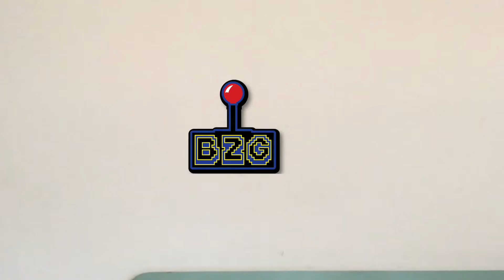Mafia 3 Impressions - BzG Reviews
Today, Barrett says "well" a lot and gives us his thoughts on Mafia III!